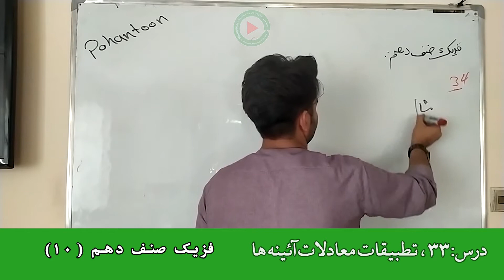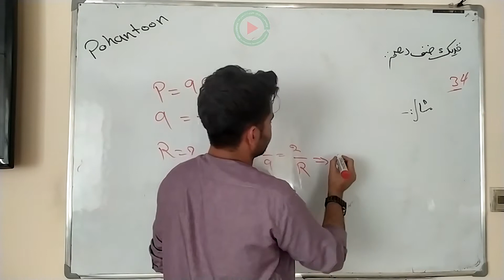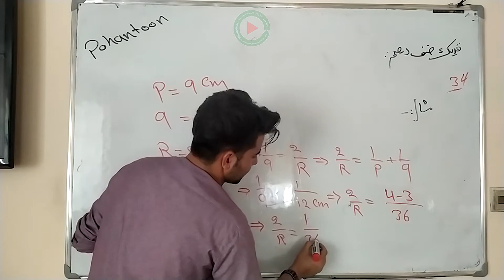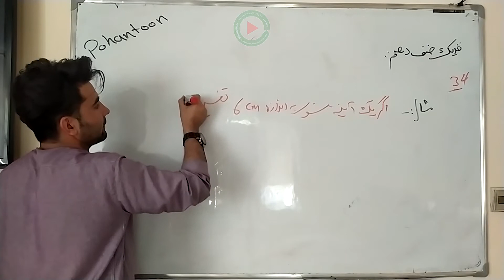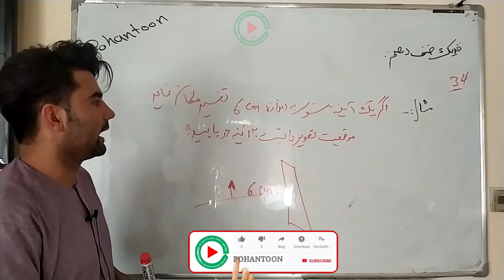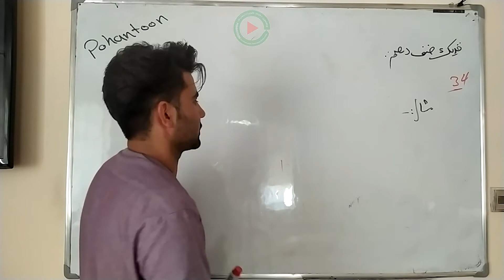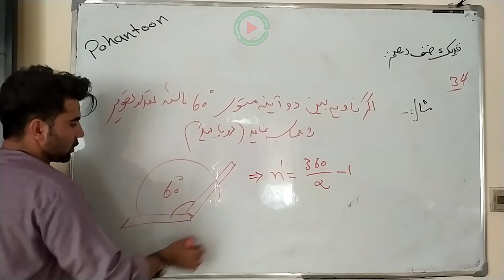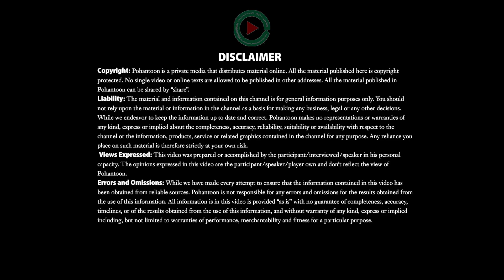درس ۳۴: تطبیقات معادلات آئینه ها